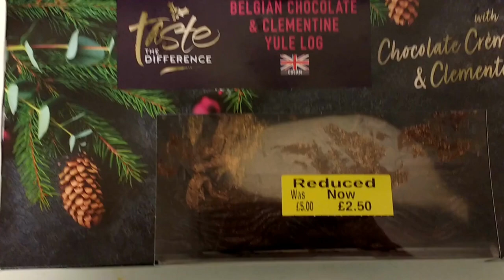Please Like - Yellow Sticker - Boxing Day Haul + Yule Log 👍👍👍 & Inside Footage of Sainsbury's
Boxing Day Haul
A selection of items we got on Boxing Day, as well as some inside footage of other items in Sainsburys.

Thanks

Bargains!4u